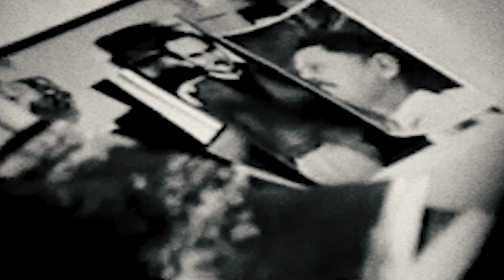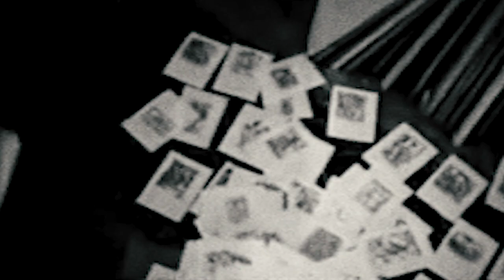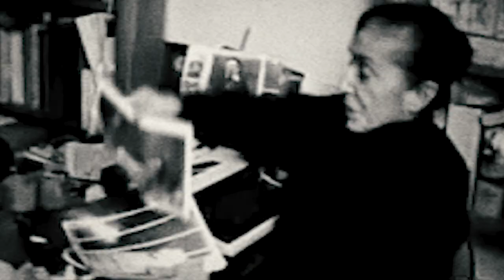Abidin Dino Nazım Hikmet'i anlatıyor